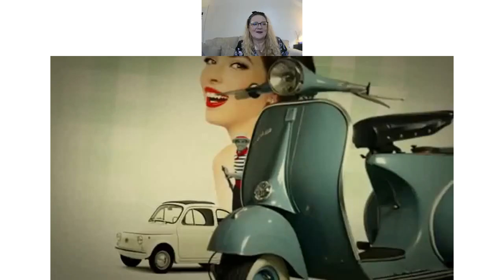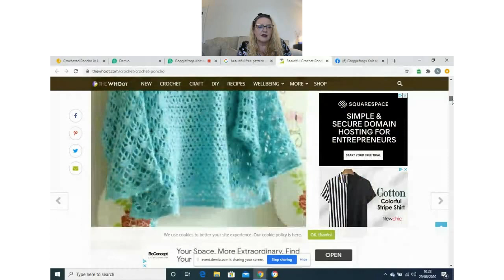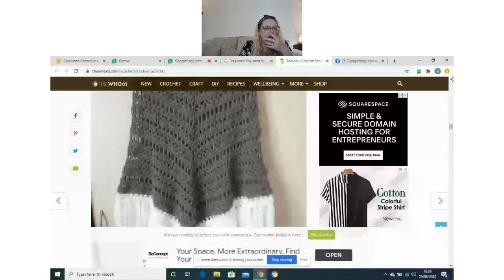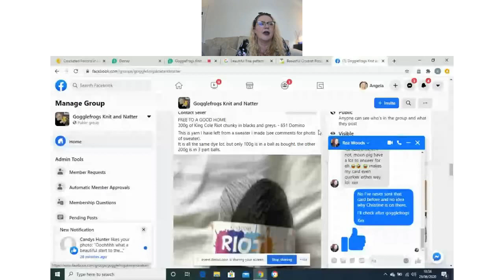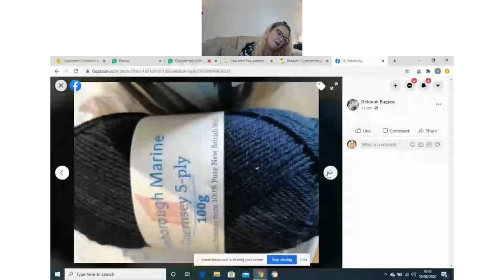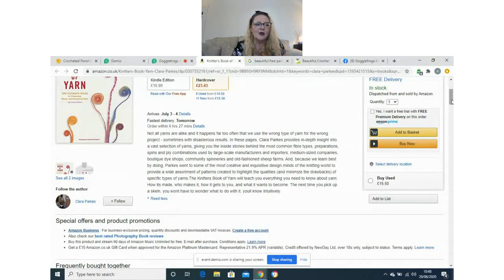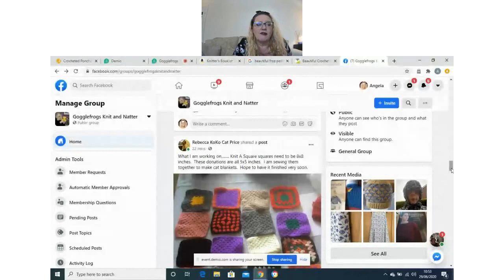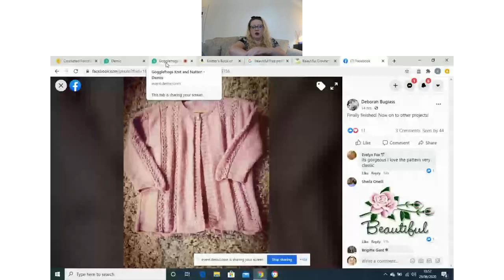Gogglefrogs Episode 73